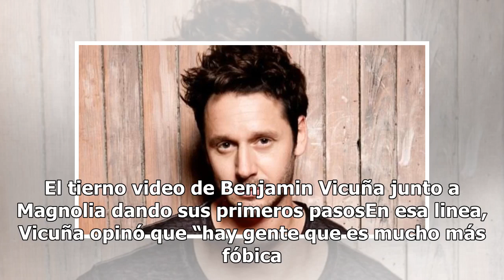La fuerte reflexión de Benjamín Vicuña sobre la fama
La fuerte reflexión de Benjamín Vicuña sobre la famaEl actor, protagonista de “Argentina, tierra de amor y venganza”, fue muy claro al referirse a cómo vive la exposición en los medios. Benjamín Vicuña regresó a la televisión argentina con la ficción “Argentina, tierra de amor y venganza” y ese éxit...